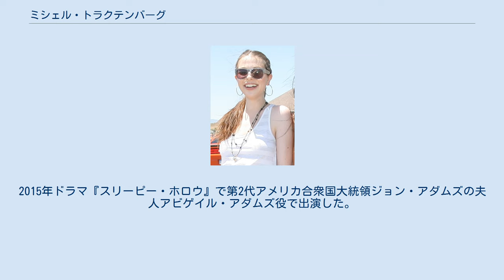ミシェル・トラクテンバーグ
ミシェル・トラクテンバーグ（Michelle Trachtenberg、1985年10月11日 - ）は、アメリカ合衆国の女優。
 トラッチェンバーグ、トラッテンバーグとも表記されるが、トラクテンバーグが英語での読み方に近い表記である。
 1985年10月11日、アメリカ合衆国ニューヨーク州ニューヨークにて、ユダヤ系の両親のもとに生まれる。
父親のミヒャエルはドイツ出身の銀行員、母親のラナはロシア人。
姉（アイリーン）がいる。
祖父母はイスラエルで暮らしている。
 3歳からテレビに出演し、100本以上のCMに出演。
1991年、刑事・法廷ドラマ『ロー&オーダー』では両親が治療拒否したために死亡する少女を演じた。
1996年、映画『ハリエットのスパイ大作戦』のハリエット役で初主演している。
 テレビドラマシリーズ『バフィー 〜恋する十字架〜』でサラ・ミシェル・ゲラーの妹を演じたドーン・サマーズ役で注目を集める。
1996年公開の『ハリエットのスパイ大作戦』でヤング・アーティスト・アワードを受賞した。
 2008年から『ゴシップガール』にジョージーナ・スパークス役で出演している。
 2009年、コメディ映画『セブンティーン・アゲイン』で17歳の姿に戻ったザック・エフロン(マイク・オドネル)の娘マギーを演じた。
 2013年、テレビ映画 Killing Kennedy でケネディ大統領暗殺者の妻役を演じた。
テレビドラマ『クリミナル・マインド FBI行動分析課』第8シーズン第12話に出演、テレビドラマ『NCIS:LA 〜極秘潜入捜査班』第5シーズン第12話では環境保護活動に熱心なリリーを演じた。
2015年ドラマ『スリーピー・ホロウ』で第2代アメリカ合衆国大統領ジョン・アダムズの夫人アビゲイル・アダムズ役で出演した。